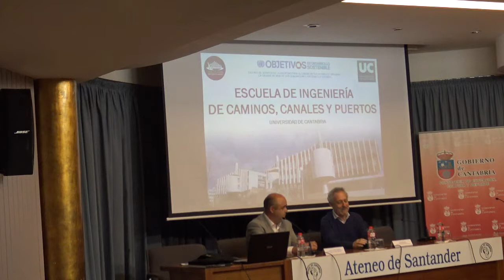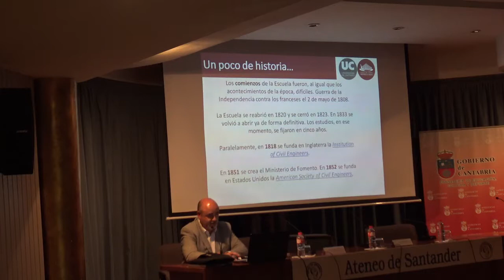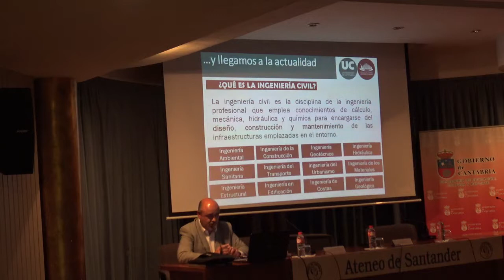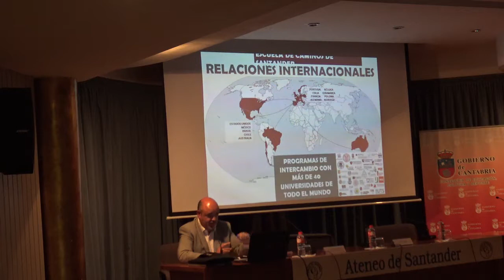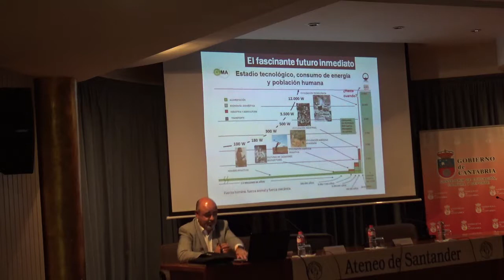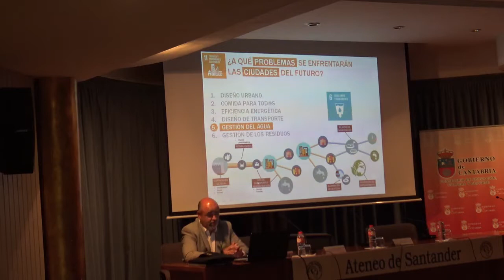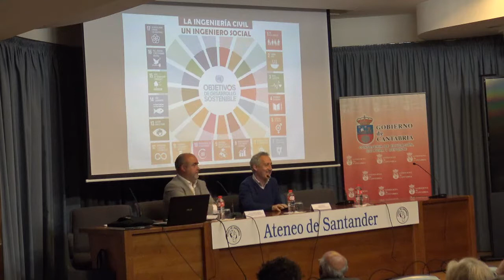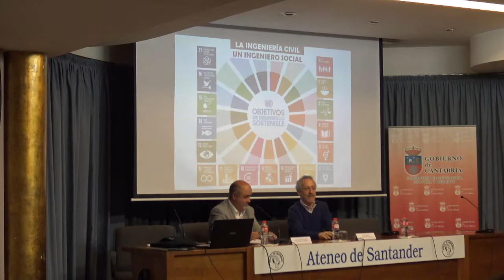"Ingeniería Civil: desarrollando un mundo sostenible"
Por José Luis Moura, director de la Escuela Técnica Superior de Ingenieros de Caminos, Canales y Puertos de Santander (UC).